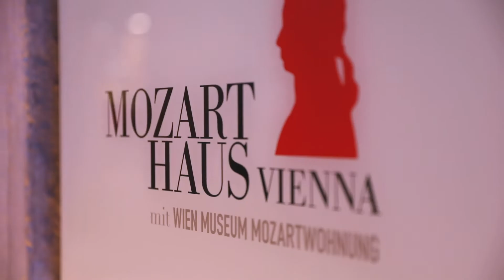SHARE THE EXPERIENCE | Episode 1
Michael Amadi live in Vienna
w/ Park Hyatt Vienna at The Bank Bar & Brasseire.